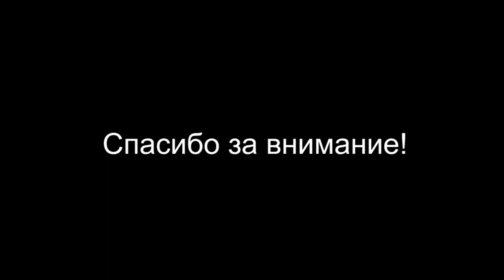"Хвостатый мюзикл" - backstage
Музыкальный театр "Sakala Laululapsed" (Таллинн), 2018
Видеосъемка и монтаж - Мария Шевчук